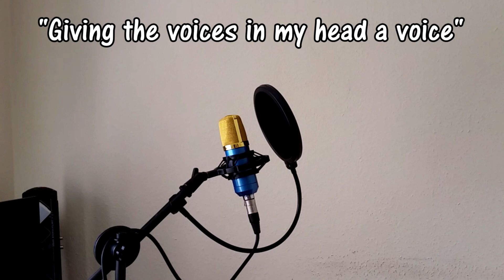THIS IS Shrek Fight Club! - PAUNCH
Welcome to Paunch!  Like me I fight for your entertainment!

 due to the long wait between videos i would like to honestly thank you all for your continued support!